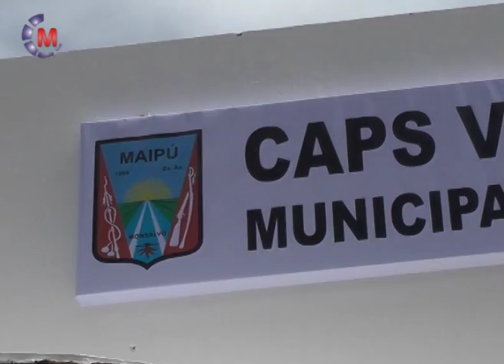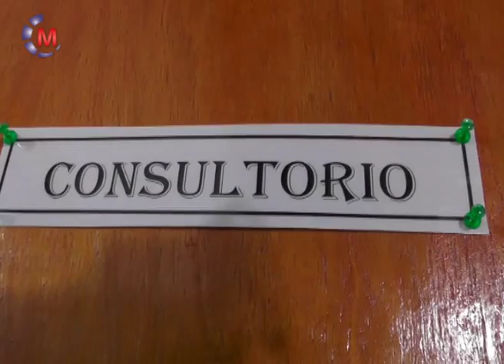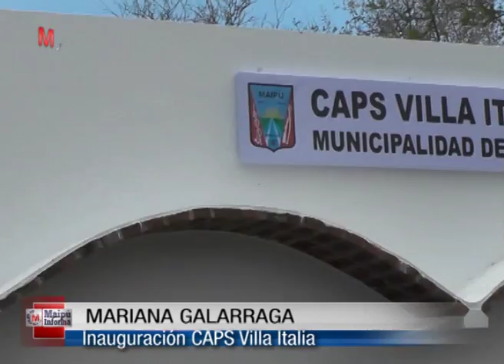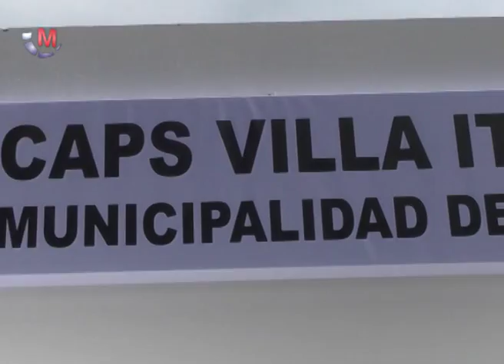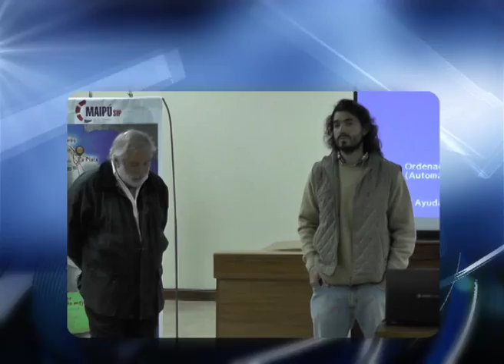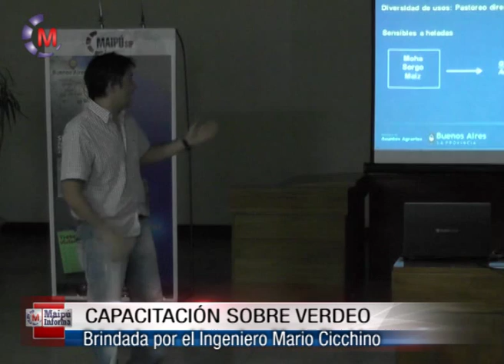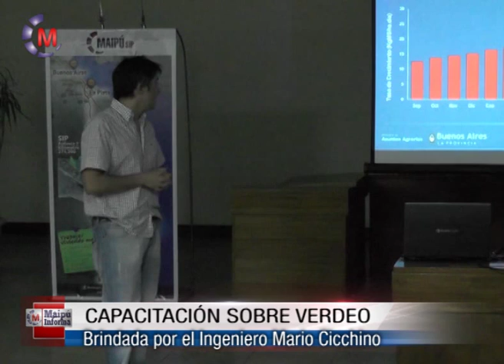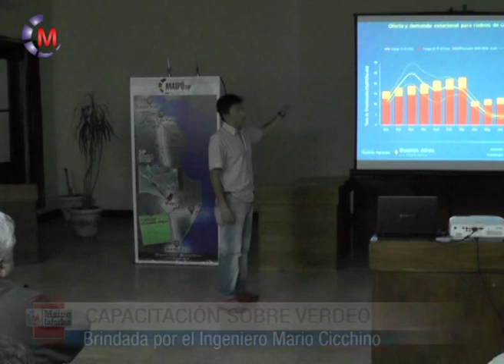Maipu Informa Tv - Emisión 603